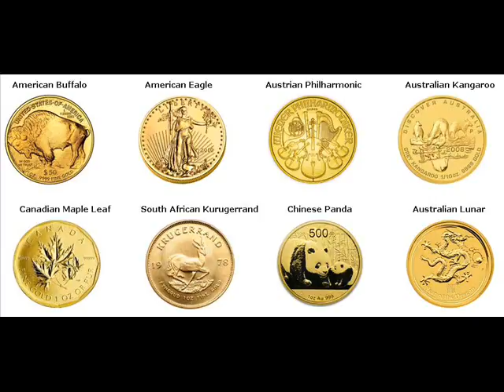Gold Coins For Sale Dunn Dane Wisconsin